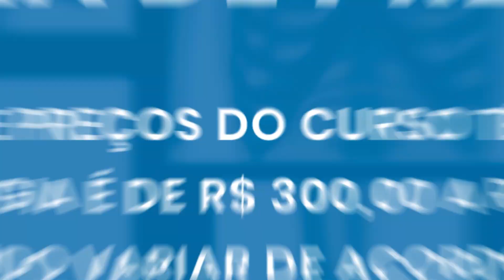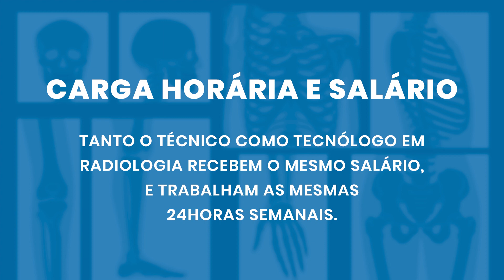TÉCNICO OU TECNÓLOGO EM RADIOLOGIA EM 2022? | Radiologando